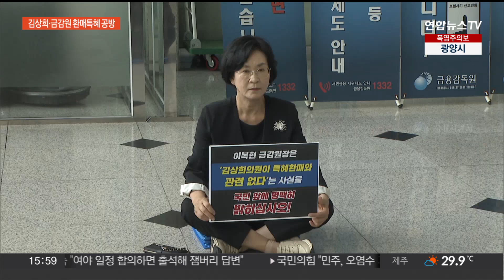야4당 잠시 뒤 오염수 규탄 집회…라임 환매특혜 공방 / 연합뉴스TV (YonhapnewsTV)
야4당 잠시 뒤 오염수 규탄 집회…라임 환매특혜 공방

[앵커]

더불어민주당 등 야당이 일본의 후쿠시마 원전 오염수 해양 방류에 대한 여론전 수위를 한껏 끌어올리고 있습니다.

어제 용산 규탄대회에 이어 오늘은 장외 범국민대회에 나서는데요.

국회 취재기자 연결합니다.

차승은 기자.

이 대회 곧 시작하죠?

[기자]

그렇습니다.

더불어민주당과 정의당을 포함한 야4당은 잠시 뒤인 오후 4시 서울 중구 한국프레스센터 앞에서 시민단체와 함께 대규모 집회를 엽니다.

이재명 민주당 대표, 배진교 정의당 대표 등 각 정당 대표 외에도 수산업계와 노동자, 부모 등 각계각층의 대표도 목소리를 낼 예정입니다.

학계에서는 호사카 유지 세종대 교수가 말을 더합니다.

야4당은 내일 일본 현지 규탄대회에도 참석하는데요.

오늘 밤 출국 전 김포공항에서 기자회견을 열고 원전 오염수 방류 중단 결의를 다질 계획입니다.

이런 움직임에 국민의힘은 "민주당의 '오염수 행보'가 이재명 대표만을 위한 무서운 정치쇼"라고 맞받아쳤는데요.

"민주당이 이 대표 방어를 위해 국회 문을 걸어 잠그고 선전선동과 정치공세에 사력을 다하고 있다"고 비판했습니다.

또 수산물 소비 위축 책임을 민주당에 돌리면서 오늘밤 일본으로 떠나는 야4당 방일단을 향해 "지난 번에 이어 또 다시 조롱거리가 될 조짐"이라고 날을 세웠습니다.

[앵커]

라임 펀드 환매 특혜 의혹을 두고 의혹 대상자인 김상희 민주당 의원과 금융감독원의 진실공방이 격화하고 있죠.

지금까지의 상황도 정리해주시죠.

[기자]

네, 금융감독원이 엊그제인 24일, 라임과 옵티머스 등 3개 운용사를 추가로 검사한 결과 새로운 위법 행위가 적발됐다고 발표했는데요.

여기에 다선 국회의원이 대규모 환매 중단 사태가 터지기 직전 투자금 2억 원을 돌려 받는 특혜가 있었다고 밝혔습니다.

그러자 해당 의원이 민주당의 김상희 의원이라는 의혹이 제기됐는데요.

김 의원은 어제(25일) 기자회견을 갖고 의혹을 강하게 부인하면서 "이복현 금융감독원장도 허위 사실이 유포된 점을 인정하고 사과했다"고 주장했습니다.

[김상희 / 더불어민주당 의원] "(이복현 금감원장) 워딩이 '송구합니다' '여러모로 송구합니다'. 이복현(금감원장)이 자꾸 다른 소리 하면 1시간 동안 펄펄 뛴 것(녹취록)을 까겠습니다."

금감원은 즉각 반박에 나섰습니다.

김 의원에게 사과나 유감 표명을 한 사실이 없고, 특혜성 환매가 있었다고 입장을 낸 겁니다.

김 의원은 어제부터 여의도 금감원에서 연좌농성을 시작하고, 허위 사실에 대한 사법 조치도 예고하며 강경하게 대응하고 있습니다.

환매특혜 의혹은 김 의원과 금감원의 진실공방으로 번지는 모양새인데요.

검찰은 금감원으로부터 재검사 기록을 넘겨 받아 본격 수사에 착수했습니다.